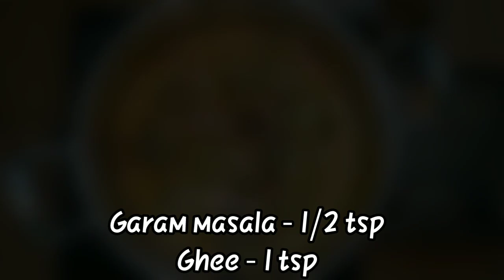নিরামিষ দিনে বাড়িতে অতিথি এলে নিশ্চিন্তে এই রেসিপিটা ট্রাই করুন প্রশংসা পাবেন। Soyabean Kofta Curry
নিরামিষ দিনে বাড়িতে অতিথি এলে কোনো চিন্তা না করে এই রেসিপিটা ট্রাই করুন। প্রশংসা পাবেন
Soyabean Recipe| Soya Chunks Recipe

Soyabean recipe - Soya Chunks Recipe - soya bean curry recipe

Your Quieries : -
1. अंडे के साथ सोयाबीन का यह सब्जी जो मटन और चिकन के स्वाद को भी भुला दे / Egg Soyabean Recipe
2. सोया कीमा बनाने का ये तरीका देख के कहेंगे पहले क्यों नहीं पता था | Veg Soya Keema Recipe | SOYA
3. 200KG DOUBLE BIRYANI RECIPE | DUM ALOO BIRYANI | SOYA CHUNKS BIRYANI | BIRYANI | VILLAGE COOKING
4. सोयाबीन के इतने टेस्टी वेज कबाब बनाएंगे तो नोन वेज भी भुल जाएंगे | Soyabean Ke Kabab | Soya Kabab
5. झटपट वेग सोया बिरयानी कढ़ाई में | Bachelors Recipe - Veg Soya Biryani | Easy Veg Biryani
6. மீல்மேக்கர் கிரேவி மட்டன் குழம்பை மிஞ்சும் சுவையில்👌| Meal Maker Gravy in Tamil | Soya Chunks Gravy
7. खास वेगळा मसाला व पध्दत वापरुन बनवा सोयाबीनची चमचमीत व रस्सेदार भाजी|Restaurant Style Soya Curry
8. बहोत ही आसान तरीके से बनाये सोयाबीन की लाजवाब सब्जी| Nutri Soya Chunks Curry| Restaurant Style Sabji
9. 3 Dinner Recipes For Weight Loss In Hindi |Weight Loss Dinner Recipes In Hindi |High Protein Recipes
10. इतना टेस्टी, जूसी और मसालेदार सोया कीमा वोह भी 100% Veg शायद ही पहले कभी आपने खाया होगा | Soya Keema
11. Soya Kebab Recipe | सोया कबाब घर पे तवे पे कम तेल से बनाएँ | Soya Kabab Recipe | Meghna’s Food Magic
12. Easy Soya Chilli Manchurian | सोया चिली मंचूरियन झटपट रेसिपी | Soya Chunk recipe | Chef Ranveer Brar
13. सोयाबीन को बनाने का जब ये जबरदस्त तरीका देख लेंगे तो दावा करती हु आप नॉन वेज खाना छोड़ देंगेsoybean

Ingredients: -
For making Soya pakora -
1. Soya Chunks - 100 gms
2. Maida - 3 tbsp
3. Salt to taste
4. Boiled potato - 1
5. Red chilli powder - 1/4 tsp
6. Turmeric powder - 1/4 tsp
7. Hing - 1/4 tsp
8. Cumin powder - 1/4 tsp
9. Coriander powder - 1/4 tsp
10. Ginger paste - 1/4 tsp
11. Green chilli paste -  1/4 tsp

For cooking -
1. Refined oil - 2 tbsp
2. Elaichi - 1
3. Black pepper - 6/7
4. Cinnamon
5. Cumin seeds - 1/2 tsp
6. Ginger paste - 1 tsp
7. Green chilli paste -1 tsp
8. Cashew paste - 2 tsp
9. Curd - 2 tbsp
10. Coriander powder - 1/2 tsp
11. Cumin powder - 1/2 tsp
12. Turmeric powder - 1/2 tsp
13. Red chilli powder - 1/2 tsp
14. Hing - 1/4 tsp
15. Salt and Sugar to taste
16. Garam masala - 1/2 tsp
17. Chopped coriander leaves
18. Desi ghee - 1 tsp